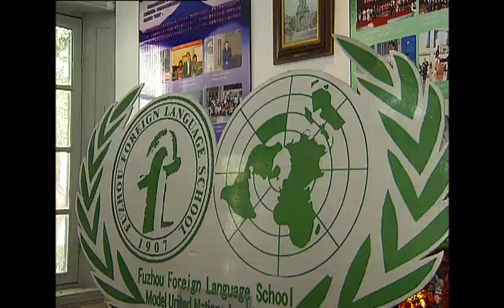高校生サミット High School Students Summit Fujian Fuzhou Foreign Language School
Fujian Fuzhou Foreign Language School